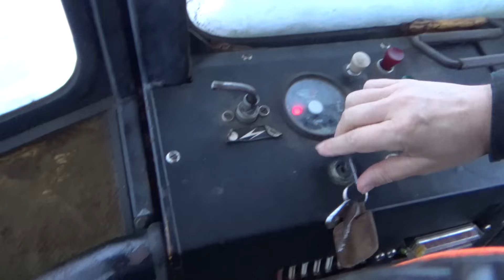Ketjujen SOVITTELUA Länkkäriin !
Aletaan sovitella lumiketjuja Lännen UM 8cc kaivurikuormaimeen, vanhat ketjut, josko pihakoneeseen sais laitettua.